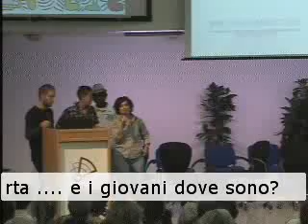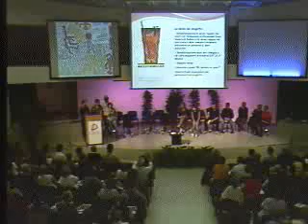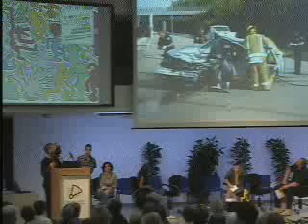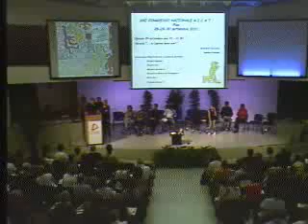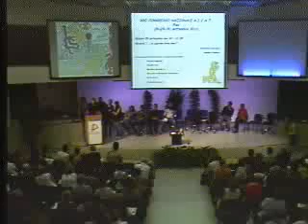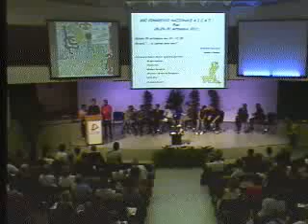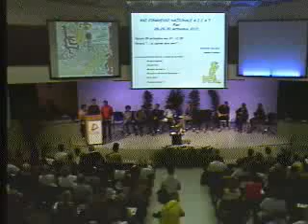Comunità aperata i giovani 29 09 2012